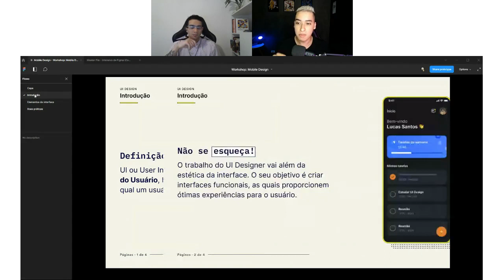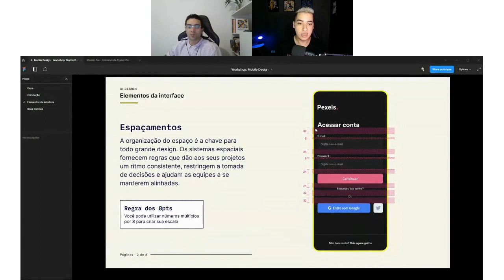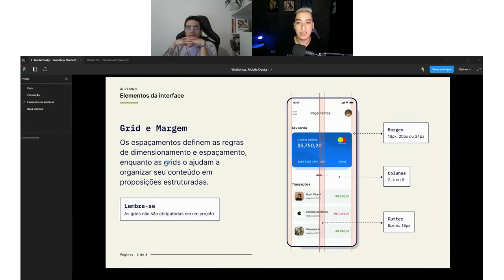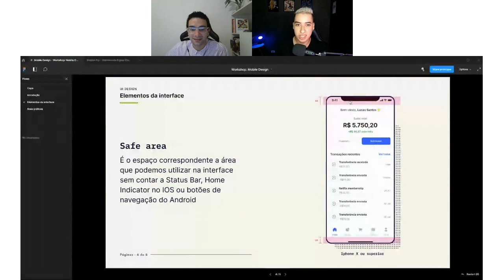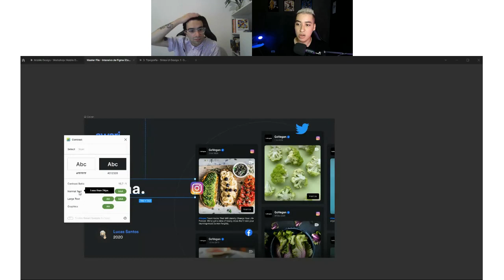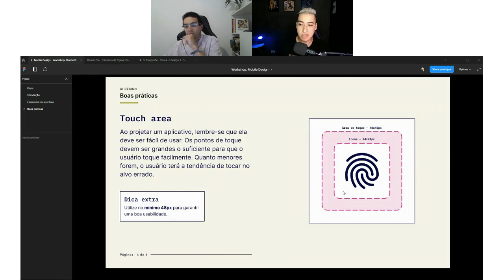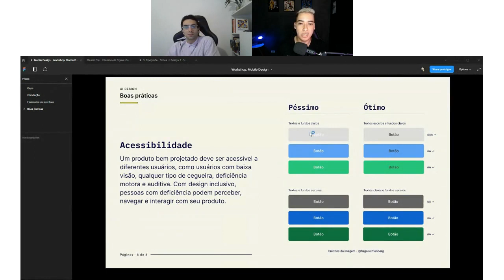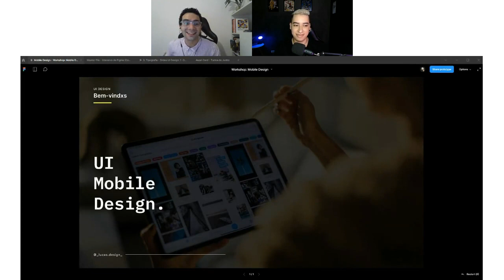Veja como é o processo de Mobile Design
Neste Webinar você aprenderá sobre:
-  O que é Mobile Design?
- Qual é o relacionamento entre UX e UI Design?
- Quais são os passos necessários para realizar um Mobile Design focado na experiência de usuário?